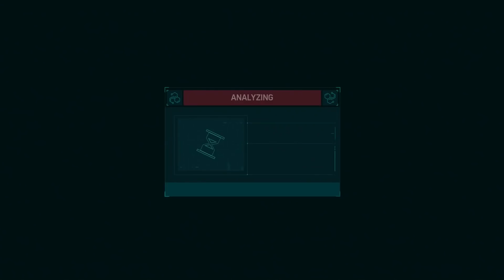Spider-Man ไทย Part 10 Tombstone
Spider-Man PS4 PRO พากย์ไทย

และใส่ชื่อ Creator : Legendauser ด้วยนะครับ :D